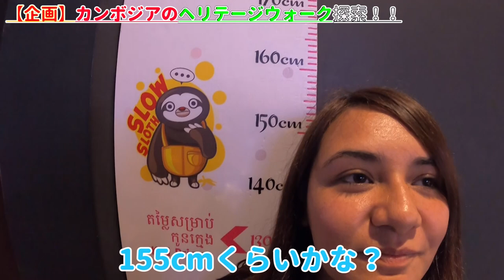現地の日本人にカンボジア最大のショッピングモール案内してもらった！